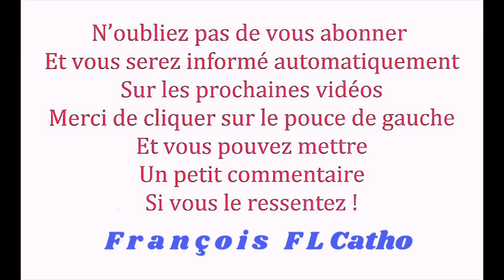+ + + Libération par la Bénédiction au Nom de Jésus Christ !